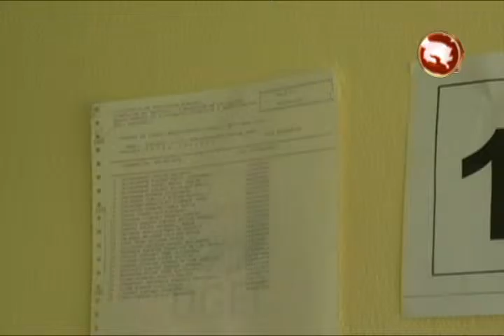Convocatoria ordinaria de bachillerato para Colegios Técnicos inicia el 22 de septiembre